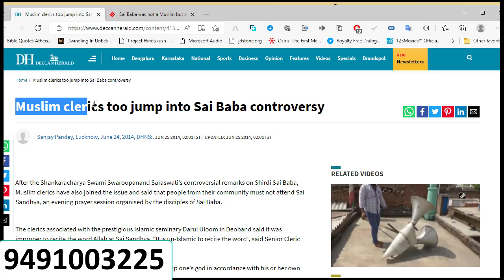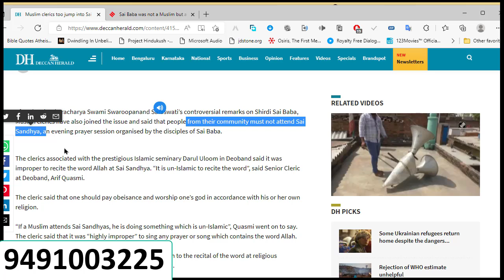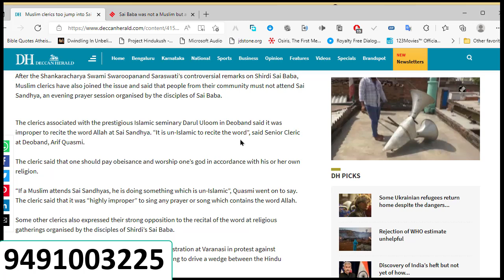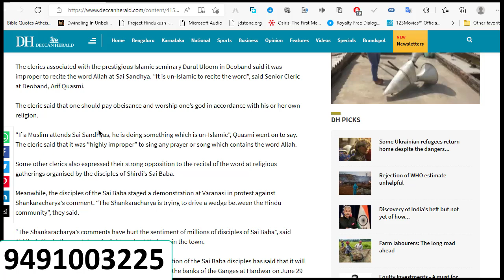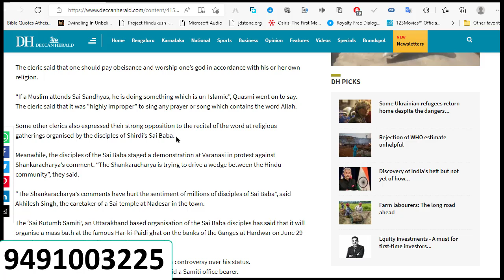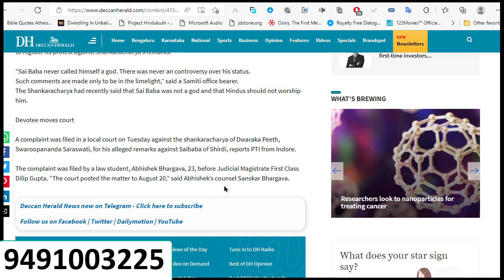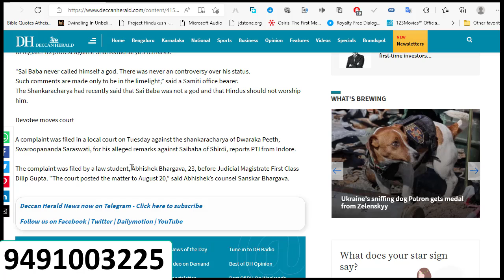సాయి బ్రాహ్మణుడని ఎంత కాలం అబద్ధాలు చెప్తారు?| Sai baba exposed|Sai baba is Muslim Fakir NOT God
The clerics associated with the prestigious Islamic seminary Darul Uloom in Deoband said it was improper to recite the word Allah at Sai Sandhya. “It is un-Islamic to recite the word”, said Senior Cleric at Deoband, Arif Quasmi. The cleric said that...